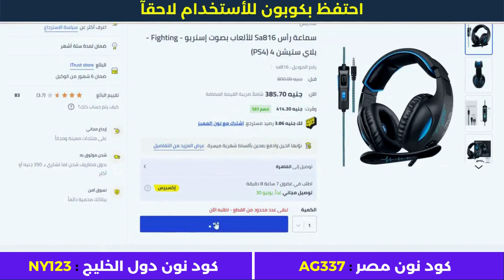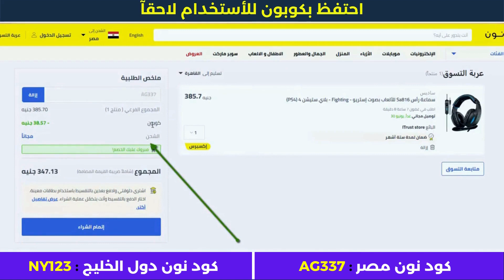خطوات الشراء من نون | كيفية ادخل كود خصم نون | كود_الخصم 💎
• كود خصم أمريكان إيجل : AGRY
• كود خصم ليفل شوز : LV35
• كود خصم مودانيسا : FZ50
• كود خصم نون مصر : AG337
• كود نون دول الخليج : NY123
• كود خصم سيفي : CCC72
• كود نمشي : GOAL3